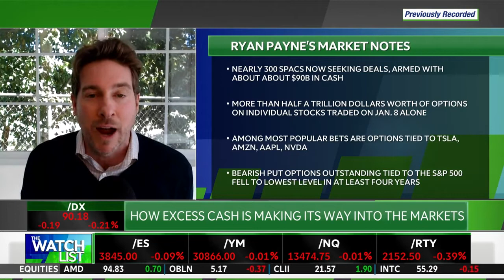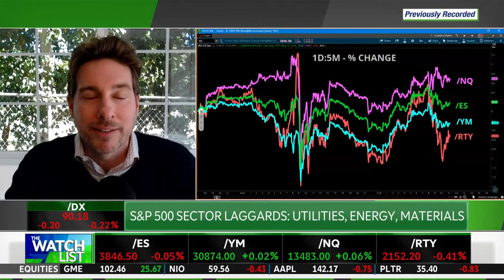Mountains of Cash on the Sidelines: Ryan Payne discusses on TD Ameritrade